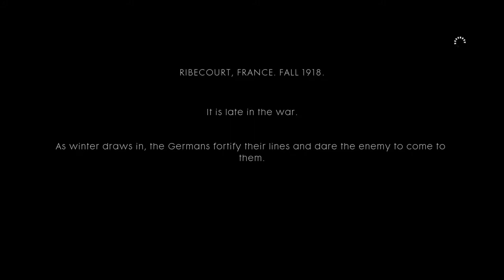Battlefield part 2